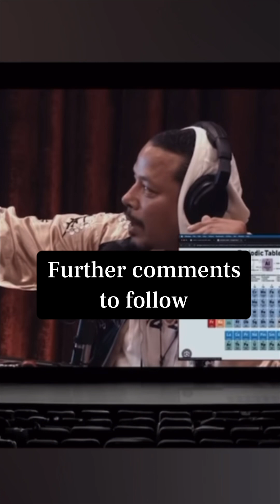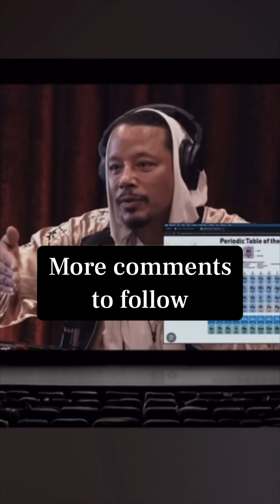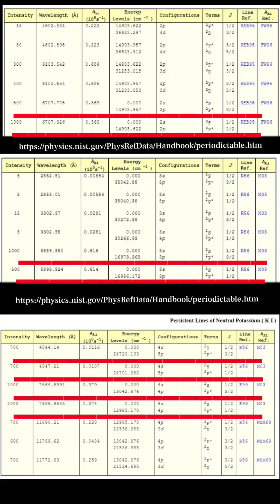Terrence Howard's Wild Periodic Table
I give some of my thoughts on Terrence Howard's ideas he shared about the Periodic Table on the Joe Rogan Experience. Among other things, he argues that one element can transmute into another based on similarities in the frequency (wavelength, color) of light emitted by two elements.

science chemistry periodictable chemistryteacher Note: From 1:08 to 1:13, the yellow sodium flame is erroneously labeled as lithium.